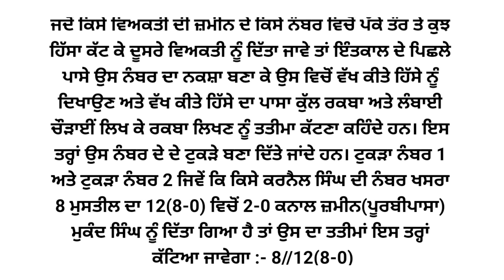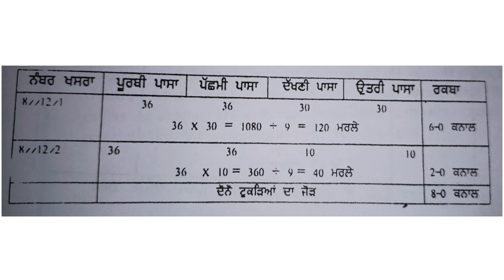ਤਤੀਮਾ ਕੱਟਣਾ ਕਿਸਨੂੰ ਕਹਿੰਦੇ ਹਨ ? Tatima katna kisnu kehnde ne ? Monty cyber cafe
ਤਤੀਮਾ ਕਿਵੇਂ,ਤਤੀਮਾ ਕੀ ਹੁੰਦਾ,ਜਮੀਨ ਦਾ ਤਤੀਮਾ,ਜਮੀਨ ਦਾ ਤਤੀਮਾ ਕੀ ਹੁੰਦਾ,ਜਮਾਂਬੰਦੀ ਚੌ ਹਿੱਸਾ ਕੱਢਣਾ,ਤਤੀਮਾ ਖਸਰਾ ਨੰਬਰ ਕੀ ਹੁੰਦਾ ਹੈ?,ਜਮਾਬੰਦੀ ਫਰਦ ਵਿੱਚੋ ਹਿੱਸੇ ਕੱਢਣੇ ਸਿੱਖੋ ਪੰਜ ਮਿੰਟ ਵਿੱਚ,ਖੇਤੀ,ਜਮਾਬੰਦੀ,ਜਮਾਂਬੰਦੀ,ਫਰਦ ਜਮਾਬੰਦੀ,ਚਾਰ ਸਾਲਾ ਕੀ ਹੁੰਦਾ ਹੈ,ਫਰਦ ਜਮਾਬੰਦੀ ਦੇਖੋ ਫੋਨ ਤੇ ਸਿਰਫ ਪੰਜ ਮਿੰਟ ਵਿੱਚ,ਜਮਾਬੰਦੀ ਪੜਨੀ ਸਿੱਖੋ ਬਿਲਕੁੱਲ ਅਾਸ਼ਾਨ ਤਰੀਕੇ ਨਾਲ,ਮਾਲ ਵਿਭਾਗ ਵੱਲੋਂ ਫਰਦ ਜਮਾਬੰਦੀ ੲਿੰਤਕਾਲ ਵਗੈਰਾ ਲੲੀ ਵਰਤੇ ਜ਼ਾਂਦੇ ਸ਼ਬਦਾਂ ਦੇ ਅਰਥ ਅਤੇ ਵਿਅਾਖਿਅਾ।,khasra,khasra number da tatima,tatima kive kateya janda